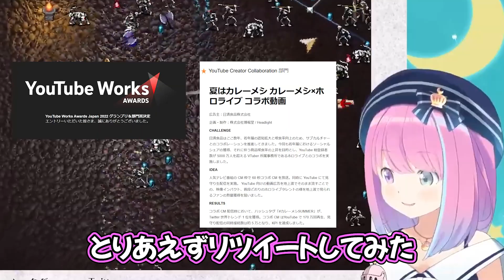自らがサムネになっているカレーメシのCMが、なにか受賞している事に気付くルーナ姫【姫森ルーナ/ホロライブ切り抜き】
夏はカレーメシ！

アーカイブ
【 Vampire Survivors 】いつの間にかキャラが増えてたから見に行こう！なのら🧛【姫森ルーナ/ホロライブ】

一緒にホロライブとルーナ姫を応援しましょう。

楽器演奏配信を通じて、珍しいてぇてぇを見せてくれるそらちゃんとルーナ姫【ときのそら/姫森ルーナ/ホロライブ切り抜き】
無意識の内にパンツを覗きこんでしまったスバちょこるなたん【BABYLON'S FALL/大空スバル/癒月ちょこ/姫森ルーナ/獅白ぼたん/ホロライブ切り抜き】
強すぎるメンタルで声真似を披露し続けたルーナ姫の声真似まとめ【2代目船長/姫森ルーナ/宝鐘マリン/大空スバル/ホロライブ切り抜き】

♪ルーナ姫が使用しているBGMサイト♪